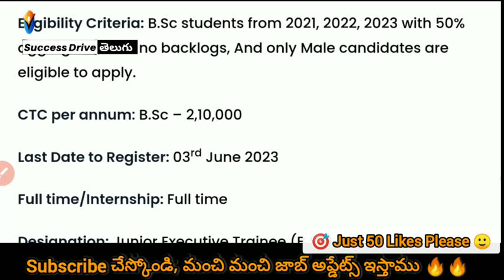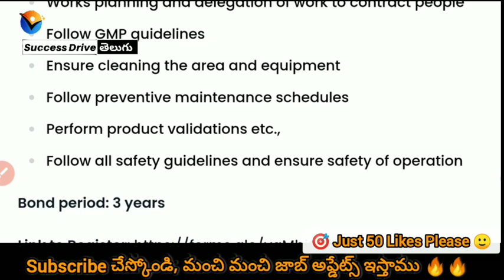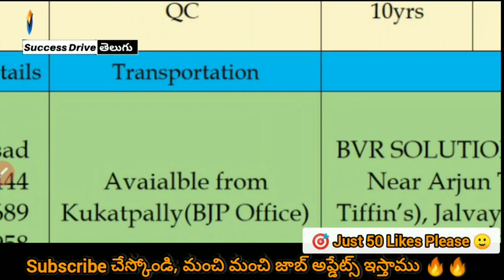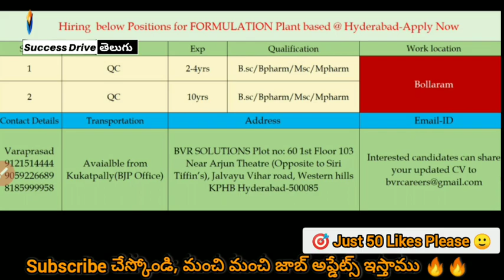2 కంపెనీల్లో జాబ్ ఇంటర్వూస్ | Success Drive Telugu Naukari Shine Times Job alerts Telugu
2 కంపెనీల్లో జాబ్ ఇంటర్వూస్ | Success Drive Telugu Naukari Shine Times Job alerts Telugu